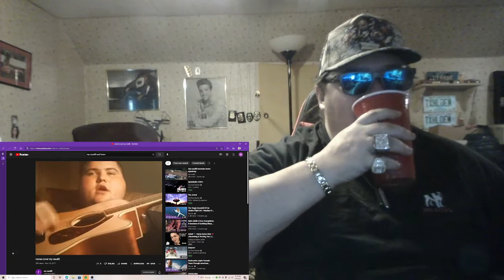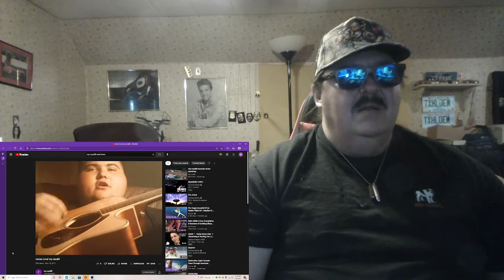Roy Caudill- Voices Cover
Make a $5 donation to me at right through the app. write down the name of the song and who sings it. Or if u just wanna make a donation to help out. Then please send me a message on google so i dont miss it saying u made a donation. still please subscribe so i can hit 1000 subscribers and wont need to do this ty